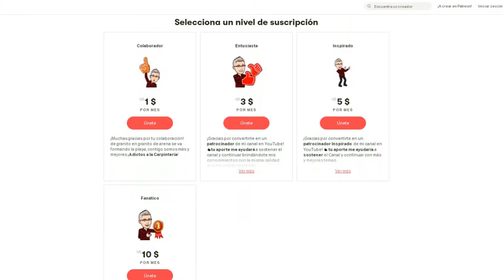Juego de Herramientas Mecánicas de 1/2" PROMAKER PRO-DD528 Unboxing + Test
Acompáñame en el unboxing y test del jJuego de Herramientas Mecánicas de 1/2" de 25 Piezas  PROMAKER PRO-DD528. Aunque este tipo de herramientas son típicas de la mecánica de automóviles, en algunos ensamblados de piezas de madera, puede sernos de mucha utilidad contar con este tipo de llaves y ratchet para el uso de tornillos de cabeza hexagonal o tuercas.

También el uso de tornillos con cabeza con forma de hexágono es útil a la hora de sujetar gabinetes en las paredes. Al tener la herramienta adecuada será muy fácil lograr excelentes resultados porque el apriete de las llaves combinadas o de un ratchet es sumamente fuerte.

Si quieres conocer más acerca de esta marca de herramientas puedes visitar su sitio web y saber más la GARANTÍA INFINITA que dan para sus herramientas manuales.

Todas las herramientas eléctricas PROMAKER cuentan con su Sistema de Garantía PX2, el mayor valor de esta marca pues los diferencia porque ofrecen 2 años de garantía para las herramientas eléctricas, 2 años de servicio y mantenimiento gratuito en herramientas eléctricas y 2 meses de satisfacción garantizada, donde el cliente puede cambiarla por una de mayor valor pagando la diferencia.

Mis recomendaciones de herramientas en Amazon USA

Empresarial
Para contrataciones como youtuber y carpintero, tanto para promociones de marcas, productos o negocios contáctame por el correo electrónico: Importante: si requieres asesorías particulares para tus proyectos o responder dudas puntuales, consúltame el costo en la misma dirección de correo anterior.

Agradecimiento a Kwon por la canción Lofi Mallet